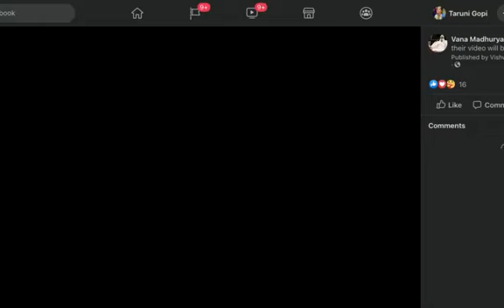25/11/20 - Disappearance of Srila Gaura Kishora dasa Babaji Maharaja (English translation) [131]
- The internal and external meaning of the renunciation;
- Raghunatha Das to Sanatana Gosvami:  vairagya-yug-bhakti-rasam prayatnair (Vilapa Kusumanjali);
- Srila Gaura Kishora Dasa Babaji Maharaja would defeat the arguments and cut the philosophy of even great panditas such as Prana Gopal Gosvami;
- Srila Gaura Kishora dasa Babaji Maharaja didn't want to give initiation to Srila Bhaktisiddhanta Prabhupada;
- Some newly married man comes to seek Babaji Marahaja's blessings for his new wife, the "krsna dasi", and turns out running away from the Babaji;
- The meaning of using saffron;
- Reflections on the pranama mantra of Srila Gaura Kishora dasa Babaji Maharaja;
- About meeting and separation: example of the widow who loses her only son.